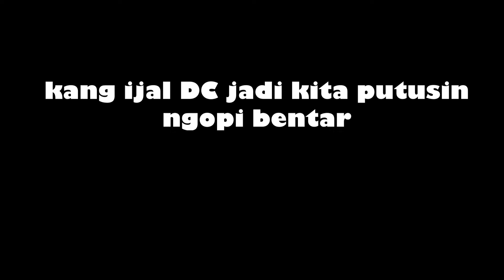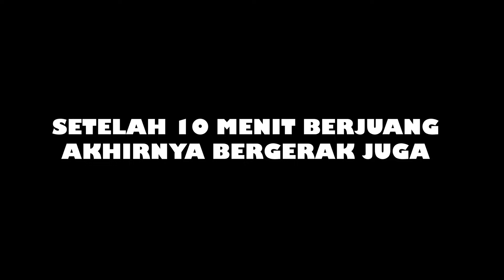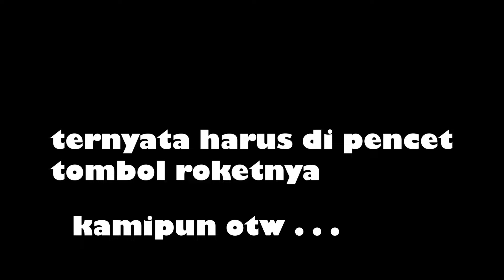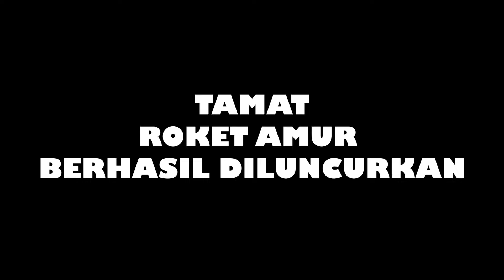Misi peluncuran roket amur Bagian 2 : Peluncuran roket berhasil !! - Snowrunner Indonesia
PERHATIAN:
Ini bukan konten edukasi, sekedar hiburan semata tanpa pemeran pengganti

Beli game ini di steam ya gess

 / teguhekooo

Live dan video snowrunner :

 • Snowrunner

SPEK PC :
Motherboard : Asrock B660 Steel Legend
Graphic card : RTX 3060 zotac
CPU : Intel Core i5 12400F
Ram : 16gb
psu : 650 Gold